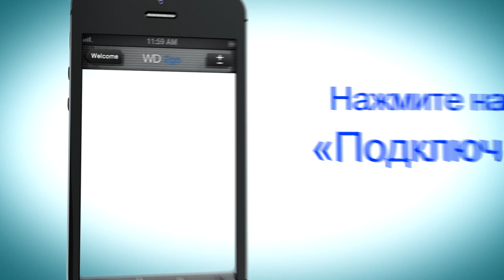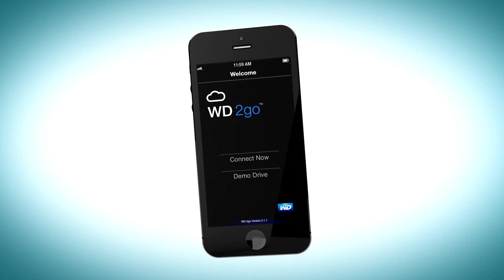Set up WD's Mobile Apps (Russian)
Your smartphone and tablet just became brilliant with WD's mobile apps for WD's connected home products.  Learn more about how you can access your content with WD 2go and WD Photos.